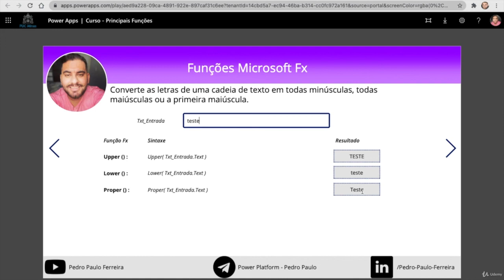[ POWER APPS CURSO COMPLETO ] 8 - Funções de Conversão de Texto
Olá, eu sou o Pedro e seja bem-vindo ao curso de introdução ao Power Apps e à linguagem de programação Microsoft Power Fx. Nesta aula, vamos explorar as funções de conversão de texto, onde você aprenderá a transformar cadeias de caracteres para maiúsculas, minúsculas ou capitalizar a primeira letra. Essas funções são essenciais quando trabalhamos com dados importados manualmente ou de sistemas que trazem tudo em caixa alta. Vamos entender como usar as funções `Upper`, `Lower` e `Proper` no Power Apps para padronizar seus dados de forma eficiente.

Curso
↳ Power Automate Elite

0:00 Introdução
0:05 Funções de Conversão de Texto
0:14 Função Upper
0:24 Função Lower
0:30 Função Proper
0:48 Exemplos Práticos
1:02 Importância da Padronização
1:30 Conclusão